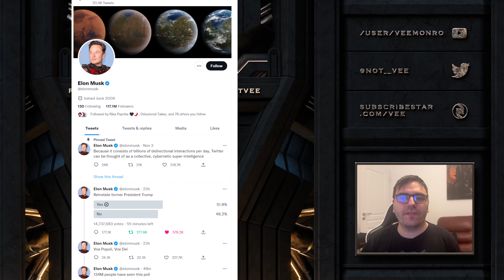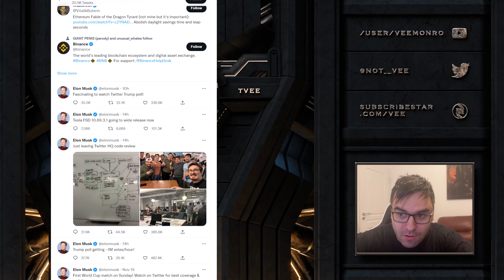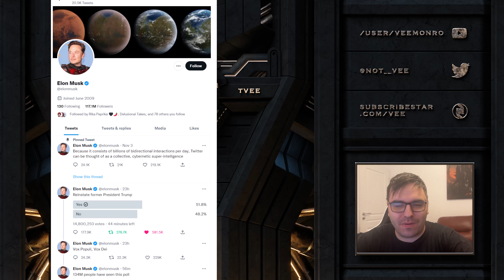Twitter Goes Crazy As Elon Does Poll To Reinstate Trump